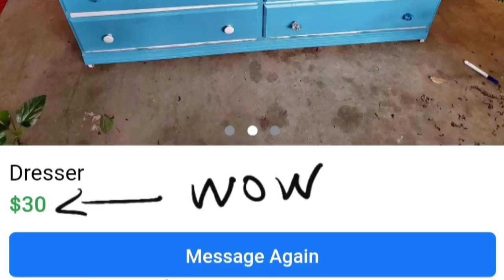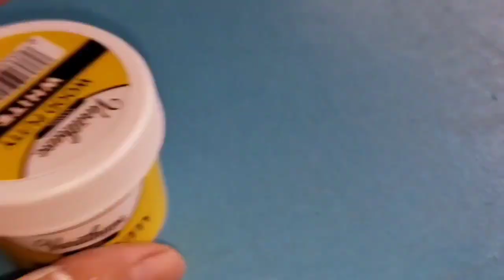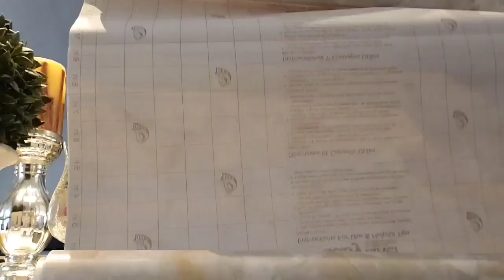Transforma un peinador Barato y Feo por menos de $100 Dlls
Cuarentena 🦠DIY Projects Con Maryelita